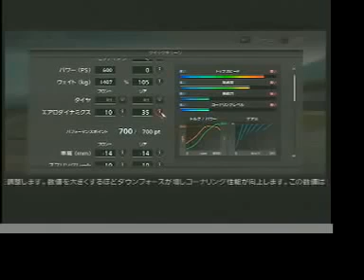GT5P Spec II S 7 GOLD Mine's R34Skyline@Fuji speedway,スカイライン,GTR